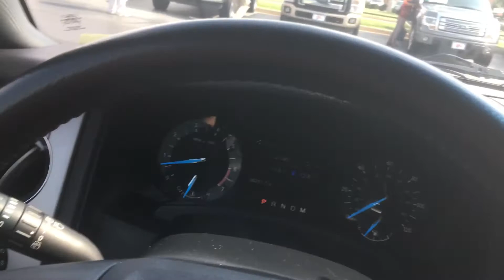2016 Ford Expedition EL Yukon Ok | For Krista | 2016 Ford Expedition EL Joe Cooper Ford of Yukon OK